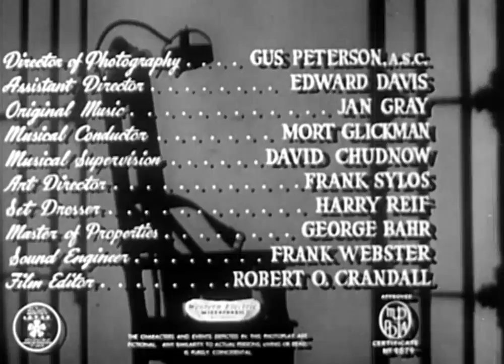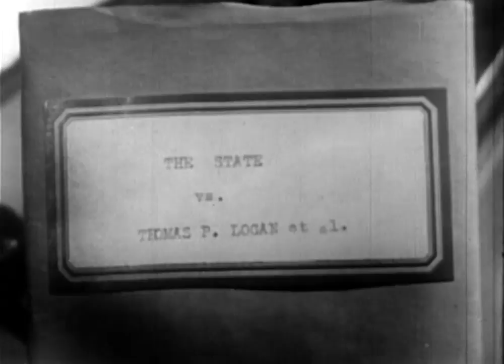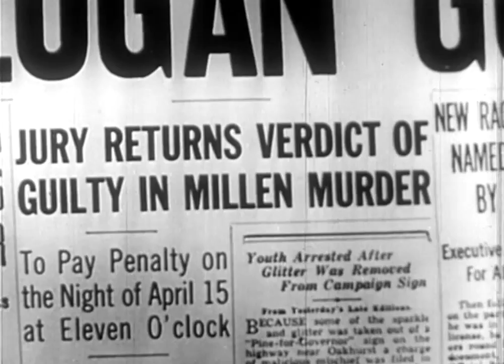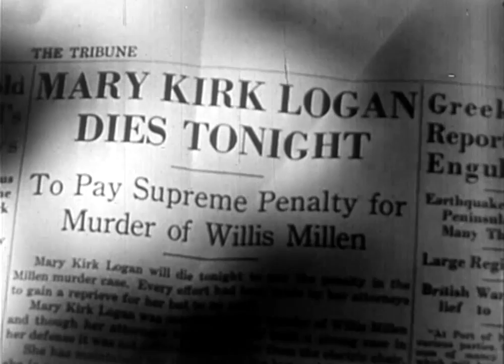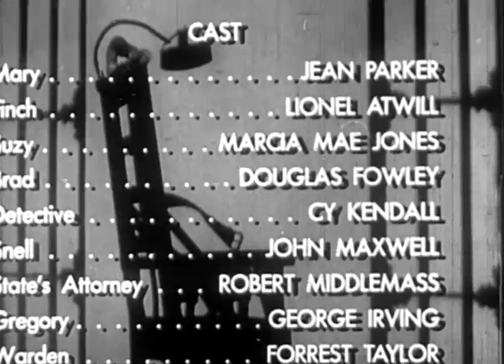Film Noir Crime Thriller - Lady in the Death House (1944)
PG

1944